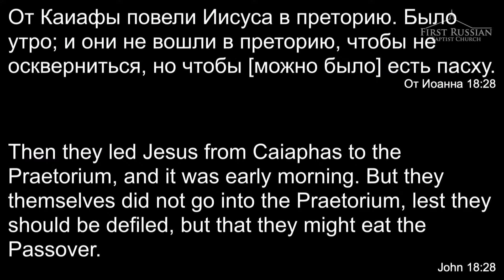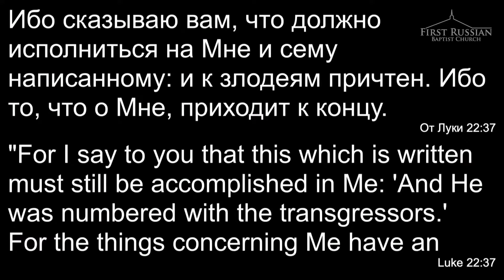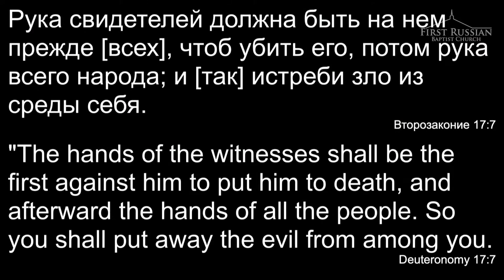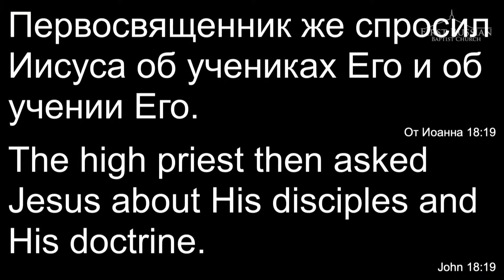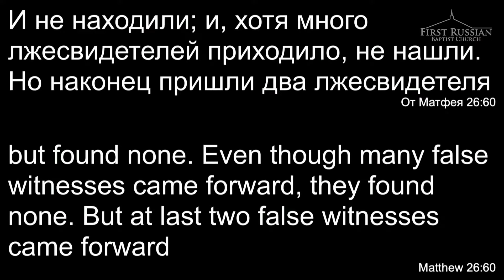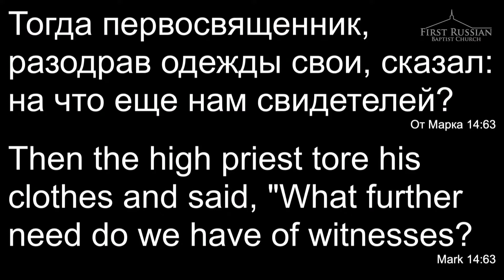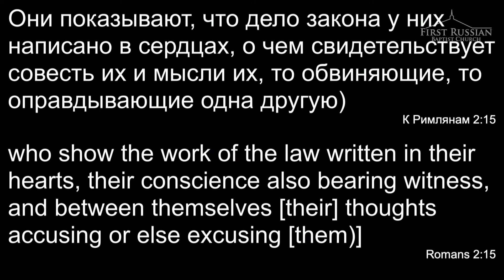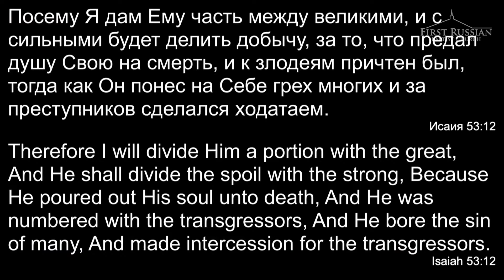О. А. Романенко - "Суд Христа Перед Пилатом"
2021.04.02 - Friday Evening